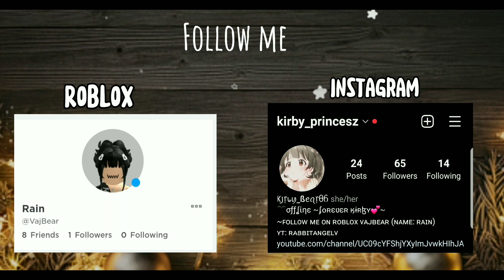New updates pony box/Neon chocolate Labrador dog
🌸open me🌸 ʀᴀʙʙɪᴛ ʙᴇᴀʀ ɢᴀɴɢ🐰🐻

These are cutest ponies. And the new minigame is oh okayy.. short video 41 minutes or seconds 😅

~ᴀʙᴏᴜᴛ ᴍᴇ~
ɪ'ᴍ ᴀɴɢᴇʟ ᴏʀ ᴀɴɢʟᴇ ᴏʀ ʀᴀɪɴ
ꜰᴀᴠᴏʀɪᴛᴇ ᴀɴɪᴍᴀʟ ʀᴀʙʙɪᴛ

~ꜰᴏʟʟᴏᴡ ᴍᴇ ʀᴏʙʟᴏx~
ᴠᴀᴊʙᴇᴀʀ (Name: rain)

editing: capcut & picart